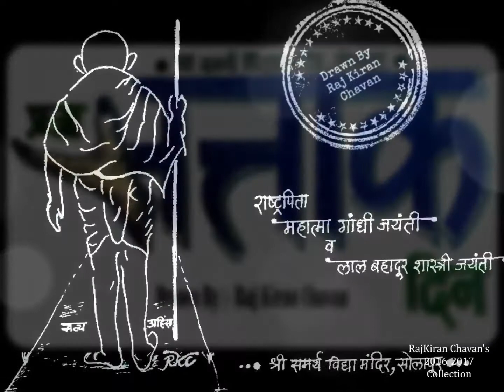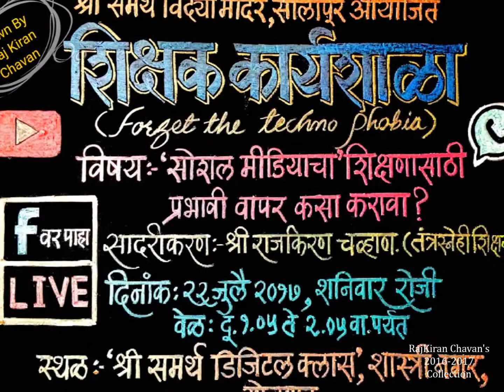Blackboard Writing & Sketches During 2016-17- Rajkiran Chavan सृजनशील शिक्षक